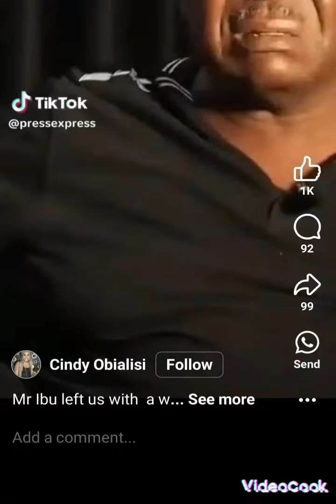MR IBU LAST WORDS B4 he joined the ancestors 😭💔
Mr IBU has passed to joined the ancestors , but he didn't without a word of advice to his true Fans who wanna get going in life